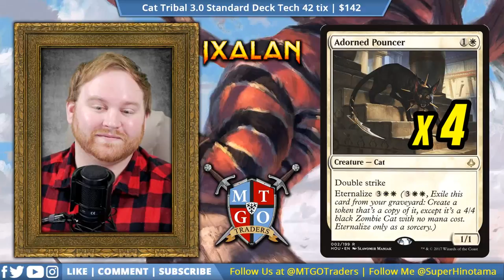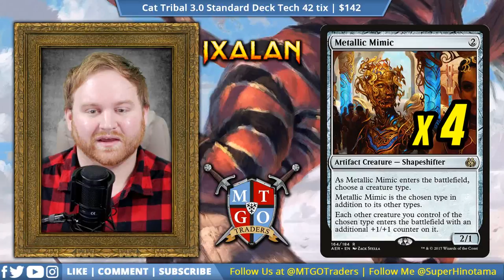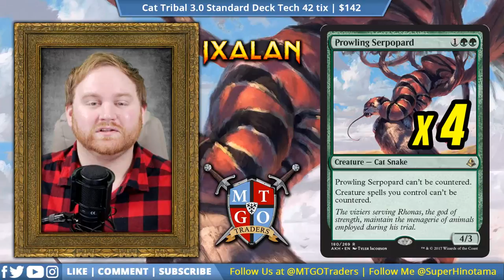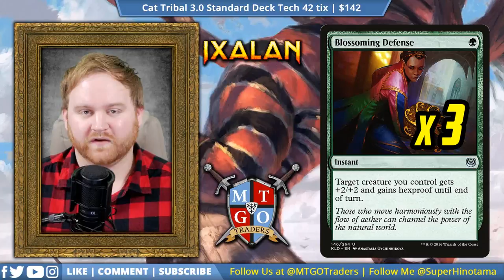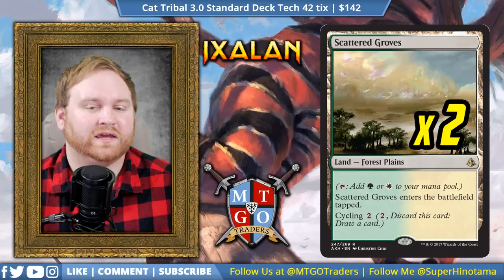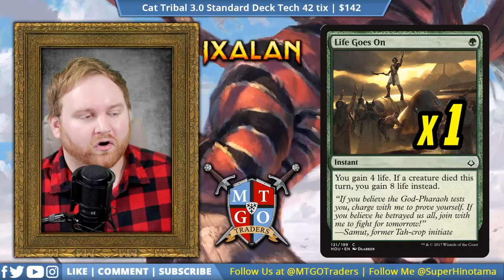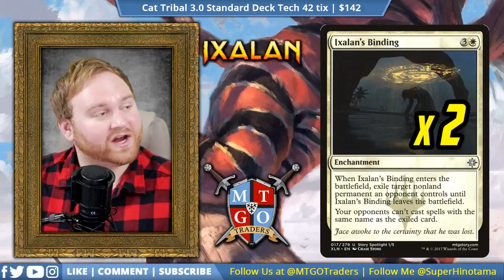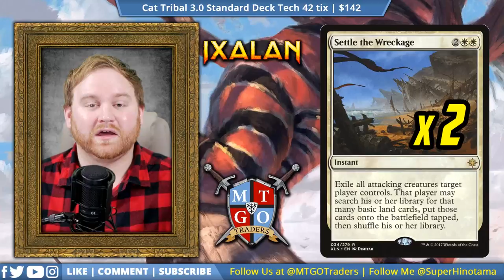Cat Tribal 3 0 Ixalan Standard Deck Tech | MTG